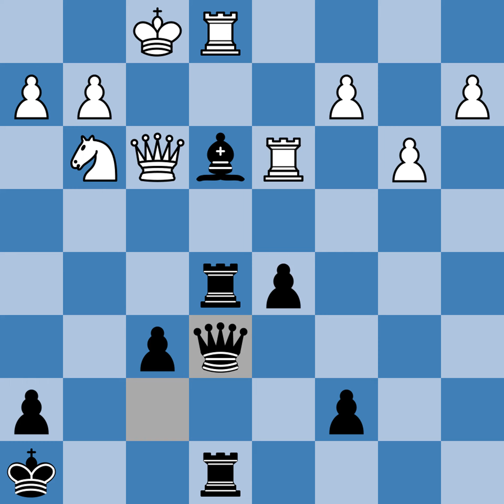Siegbert Tarrasch vs Emanuel Lasker - Germany (1908)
[Event "World Championship 8th"]
[Site "Germany"]
[Date "1908.??.??"]
[Round "2"]
[White "Tarrasch, Siegbert"]
[Black "Lasker, Emanuel"]
[Result "0-1"]
[ECO "C66"]

1. e4 e5 2. Nf3 Nc6 3. Bb5 Nf6 4. O-O d6 5. d4 Bd7 6. Nc3 Be7 7. Re1 exd4
8. Nxd4 O-O 9. Nxc6 Bxc6 10. Bxc6 bxc6 11. Ne2 Qd7 12. Ng3 Rfe8 13. b3 Rad8
14. Bb2 Ng4 15. Bxg7 Nxf2 16. Kxf2 Kxg7 17. Nf5+ Kh8 18. Qd4+ f6 19. Qxa7
Bf8 20. Qd4 Re5 21. Rad1 Rde8 22. Qc3 Qf7 23. Ng3 Bh6 24. Qf3 d5 25. exd5
Be3+ 26. Kf1 cxd5 27. Rd3 Qe6 28. Re2 f5 29. Rd1 f4 30. Nh1 d4 31. Nf2 Qa6
32. Nd3 Rg5 33. Ra1 Qh6 34. Ke1 Qxh2 35. Kd1 Qg1+ 36. Ne1 Rge5 37. Qc6 R5e6
38. Qxc7 R8e7 39. Qd8+ Kg7 40. a4 f3 41. gxf3 Bg5 0-1